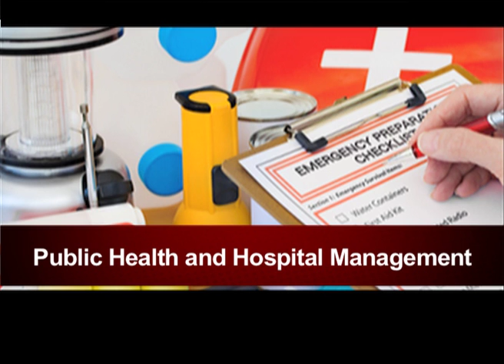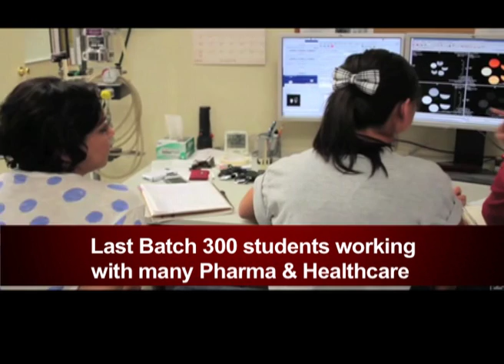Institute of Good Manufacturing Pratices India (IGMPI)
Institute of Good Manufacturing Practices India, registered as a non-profit society with Government of India and a member (as a higher/professional education Institute) of Quality Council of India (QCI), Government of India -presents unique, friendly and interactive platform to get rid of all your GMP related glitches. GMP- is an essential and most dynamic element of industries like pharmaceutical, Biotechnology, cosmetic, Ayurveda, Homeopathy, medical device and food manufacturing. Keeping self-updated with current GMPs thus becomes inevitable to stay abreast with the changing industry needs and practices. With its mission of "Knowledge Dissemination and Human Resources Development in pharma and healthcare Industries", IGMPI is moving hand in hand with technology advances and has gained recognition as stronger and better training & distance learning platform provider for pharma and healthcare professionals and students in the areas of Good Manufacturing Practices, Quality Assurance & Quality Control; Regulatory Affairs, Intellectual Property Rights, Clinical Research, Pharmacovigilance, Nanotechnology Medical Writing, Medical Coding, Drug Discovery and Development, Public Health and Hospital Management, Pharma Marketing and Pharma Product Management. The courses have been structured and designed under the guidance of field experts and thus promise to impart theoretical and practical knowledge about the defined subjects. Based on high standard of quality, the training programmes have been duly approved and certified by Quality Council of India, Government of India.